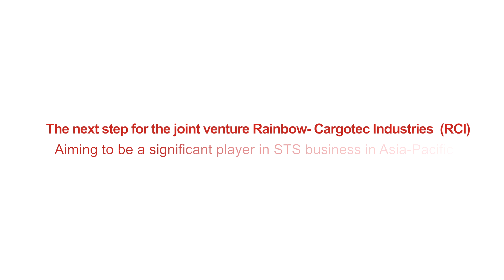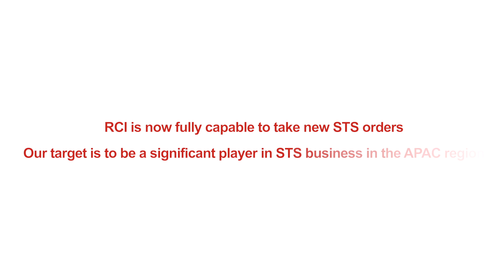RCI joint venture: Aiming for growth in the STS business in Asia-Pacific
The next step for the joint venture Rainbow-Cargotec Industries (RCI): Aiming to be a significant player in the ship-to-shore (STS) crane business in the Asia-Pacific region